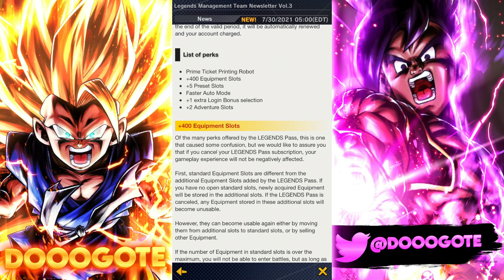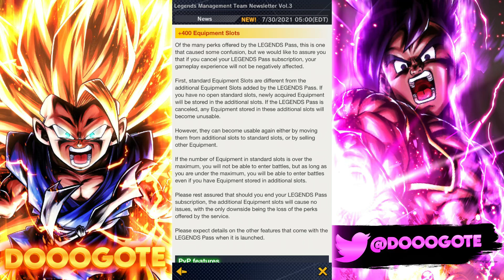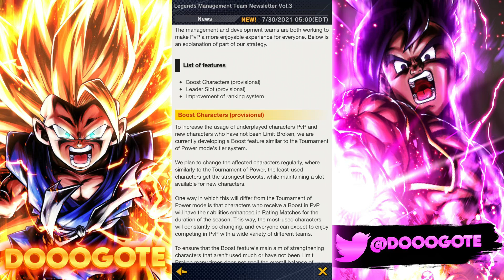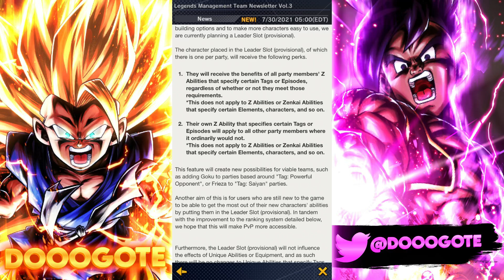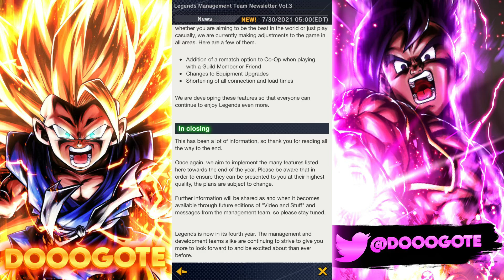Dragon Ball Legends- LEADER UNITS ARE COMING TO LEGENDS! WILL THIS UPDATE BE TERRIFIC OR TERRIBLE?